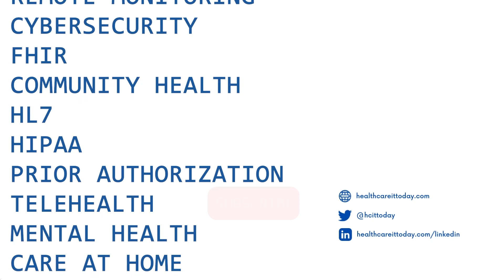Simple Basics Are Still Needed to Thwart Cyber Threats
Every business can suffer financially and reputationally from Denial of Service attacks or ransomware, but in healthcare, patient safety is at risk. In this video, two cybersecurity experts advise healthcare organizations not to fret over AI and advanced attacks, but to shore up the “basic fundamentals”: training against phishing attacks, practicing responses to attacks, and proven cyber technologies.

Ryan Witt, Managing Director, Industries Solutions Group at Proofpoint, guides viewers on how to apportion scarce resources. Figure out who is most likely to be attacked. (Interestingly, for reasons you can learn in the video, hospices are common targets.)

Tom Stafford, Director, Healthcare Strategy at CDW, has a chance to talk with and advice a lot of healthcare organizations. One of the suggestions he shares regularly is in order to prepare for ransomware, do table-top exercises involving many departments, including senior leadership.